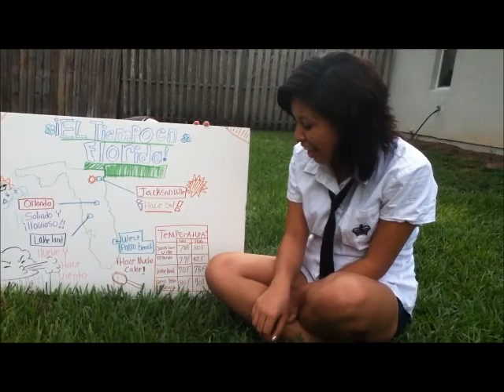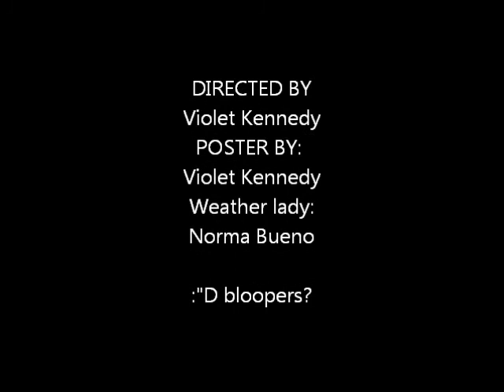Spanish Project Norma and Violet